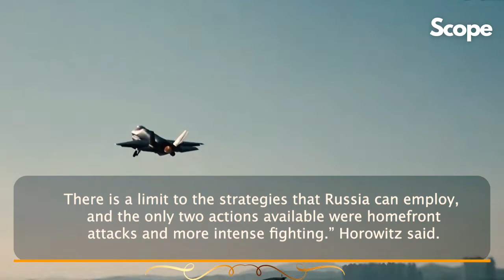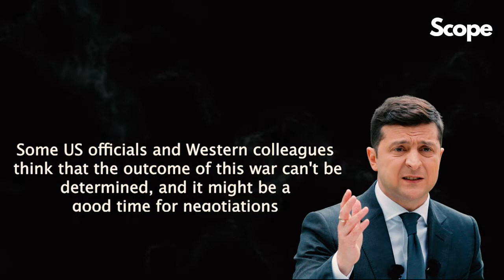Why it was impossible for Russia to hold Kherson, Here's what you should know....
Ukraine says it left Putin no choice but to abandon and flee from Kherson. Here's what you should know...
“Because Ukraine controls the main bridges that cross the left bank of the Dnieper River onto the right bank, it would be very difficult for Russia to supply about 3,000 soldiers, especially in wintertime."

Despite Ukrainian caution, the regime's commander in chief Valeriy Zaluzhnyi said Thursday that Russian troops had been forced back by destroying their supply routes.